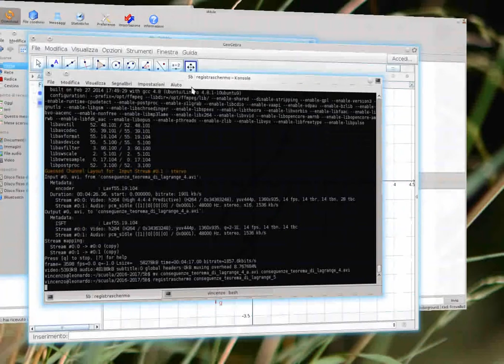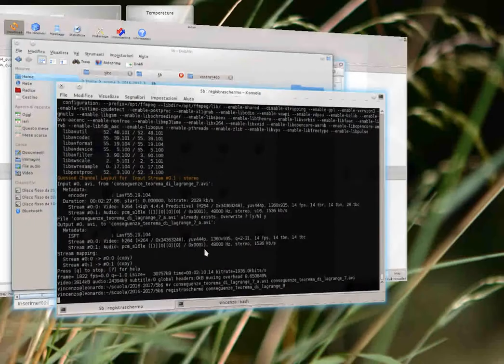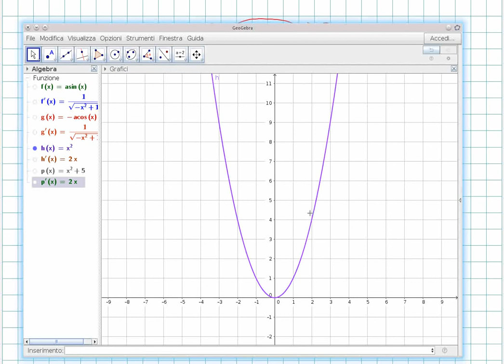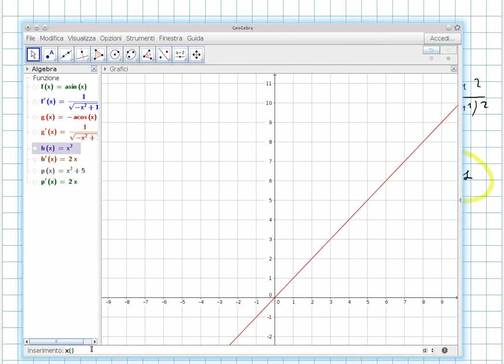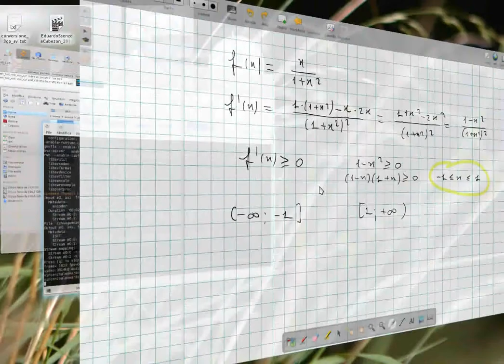MATEMATICA: Corollari ed applicazioni del teorema di Lagrange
Il teorema di Lagrange in analisi matematica, svolge un ruolo chiave nello studio delle funzioni. Vengono qui spiegati due corollari del teorema e le applicazioni riguardanti gli intervalli in cui la funzione è crescente o decrescente.
Il livello è adatto per studenti degli ultimi anni dei licei. È prerequisito la conoscenza della teoria dei limiti e delle derivate, oltre che del teorema di Lagrange ovviamente.